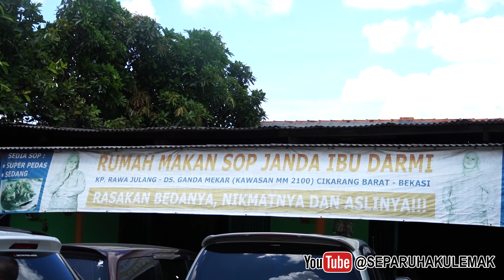SOP CABE RAWIT!! SEHARI HABIS 30-50 KG CABE RAWIT DI SOP JANDA IBU DARMI CIBITUNG!!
Lokasi :
Sop Janda Ibu Darmi
Jl. H. Mad. Boich Idris, Gandamekar, Kec. Cikarang Barat